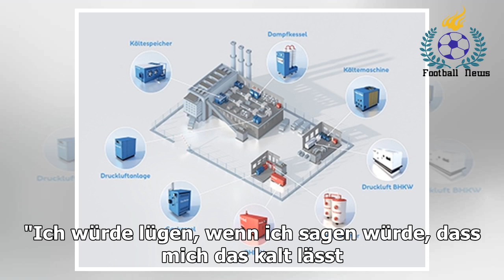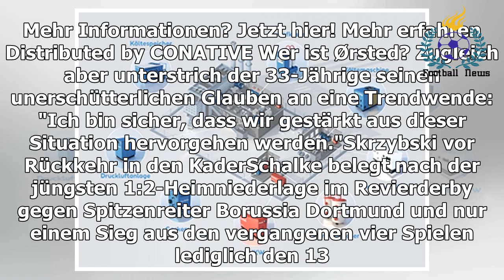Tedesco: Schalkes Situation "tut weh"